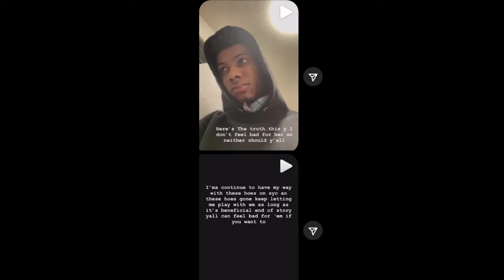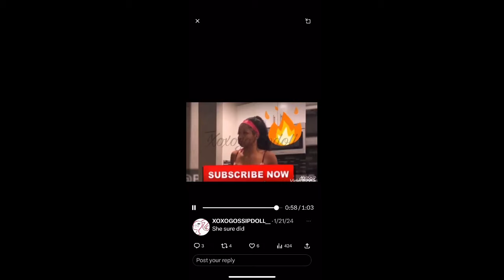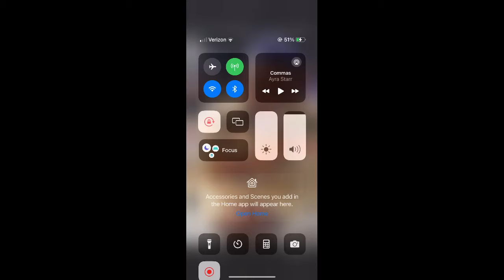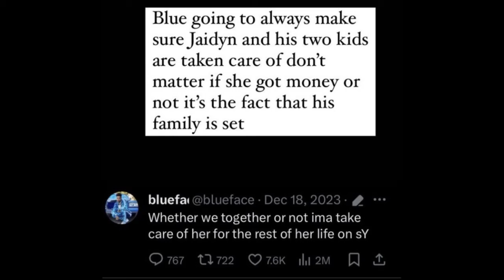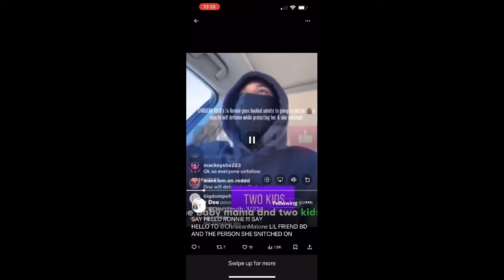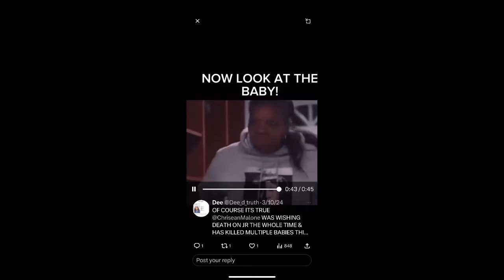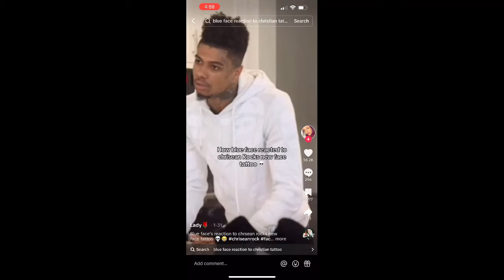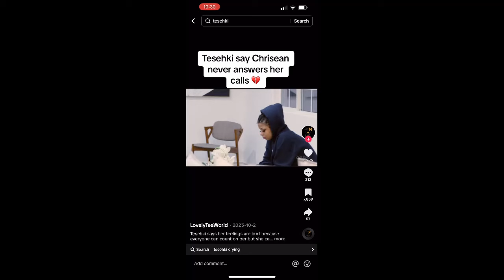LET'S TAKE A LOOK BACK AT HOW IT STARTED THE HIGHS AND THE LOWS CHRISEAN, BLUE, JAIDYN, WACK & MORE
SOME CLIPS FROM X AND TIKTOK WITH THE STORY OF CHRISEAN , BLUEFASE, JAIDYN WACK AND MORE